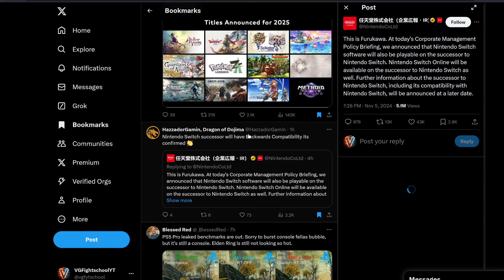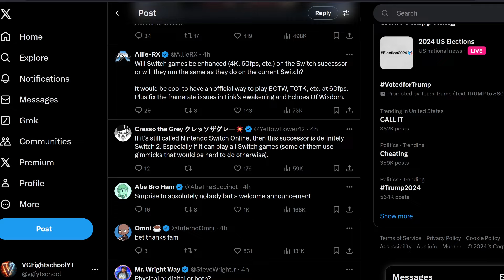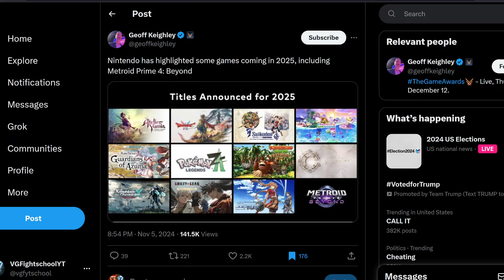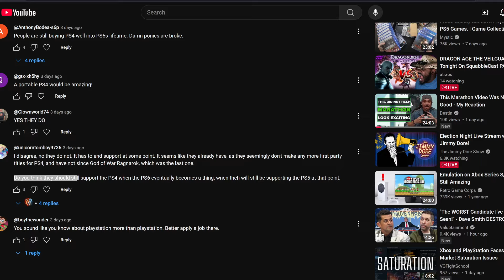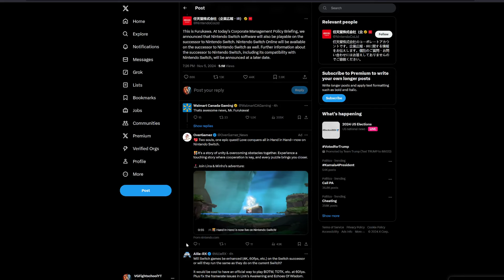Nintendo Is Showing The Way To Handle Hardware As Switch 2 Is Backward Compatible